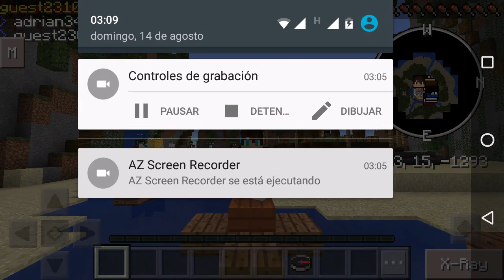carlos_001 hacker 2/2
sg50.lbsg.net